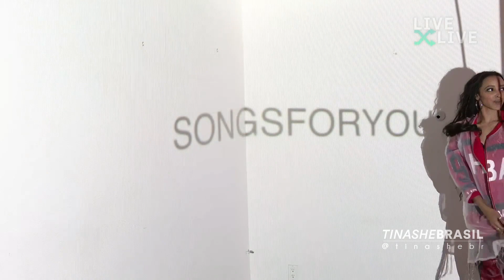LiveXLive Presents: Tinashe Live (Part 4: Mixtapes)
Tinashe performs songs from her four free mixtapes ("In Case We Die", "Reverie", "Black Water" and "Amethyst") live from her home studio.